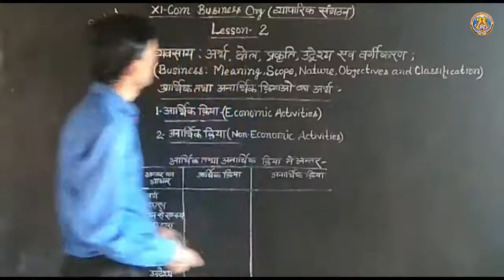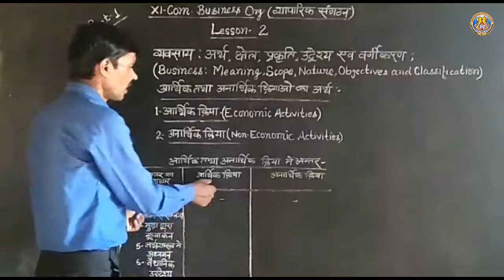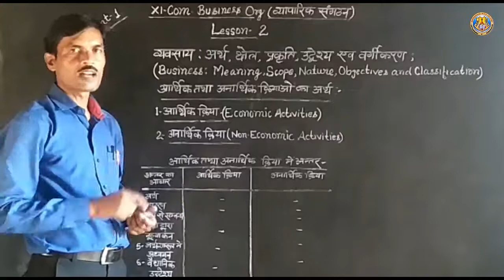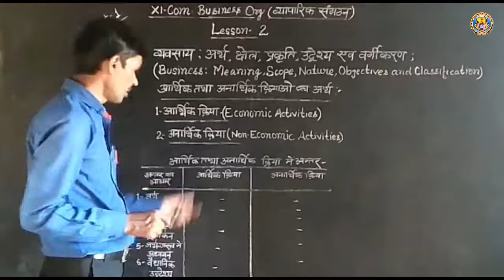Class XI Com Business Org Chapter 2 Part 1 By Sohan Sir